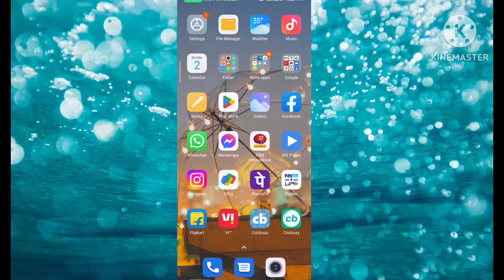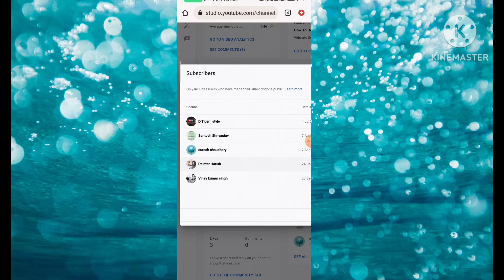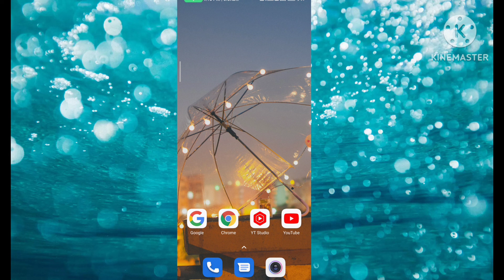How To See My Subscribers On YouTube Channel | Kisne Channel Ko Subscribe Kiya Kaise Dekhen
Hai?

Hello doston

is video me maine aapko bataya hai ki aap apne mobile se  youtube channel ke subscribers kaise dekh sakte ho

how to see who subscribes to you on youtube
android, iPhone, Tablet,
PC on youtube studio beta
channel
how to see who is subseribed to you on youtube
how to see my youtube subseribers
youtube ke subseriber kaise dekhe
how to see who is subsceribed to you on youtube
how to see who subseribes to you on youtube
who subseibed to your channel android on youtube
studio beta
how to see who subseribed to your youtube channel
how to see subseribers on Youlube Studio beta
youtube subseribers list yt studio
how to see your subseribers on youtube on iphone

My YouTube Cahnnel Link :-

YOUR PHONE PRODUCT:-

1.Boya BY M1M1 Omnidirectional Lavalier Condenser Microphones with 20ft cable

2.Boya Air Mic Microware BO-YA BY M1 3.5 mm condenser microphones

3.Mobimint 71 inch Big Trypod e-25 Big Trypod stand mobile stand for tik tok

4.DIGITEK Goriila Trypod mini 33cm Trypod for mobile phones

5.Tygot Adjustable Aluminium Alloy Trypod Stand Holder For Mobile

6.Canon E0s 1500D 24.1 Digital Camera with EF S18-55 is || Lens

7.Nikon D3500 DX Format DSLR Two Lens kit AF-P DX Camera

8.Canon Power Shot SX54HS 20.3 With Digital Camera with 50x Digital Zoom

9.SUBTON Photography Mobile Holder Mini Trypod Camera

10.Ind-mela Coller Mic pro Microphone for YouTube Recording